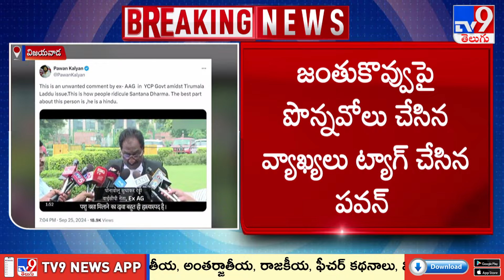Ponnavolu Sudhakar Reddy పై మరోసారి Pawan Kalyan ఆగ్రహం - TV9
పొన్నవోలు సుధాకర్‌రెడ్డిపై మరోసారి పవన్‌కల్యాణ్‌ ఆగ్రహం - TV9